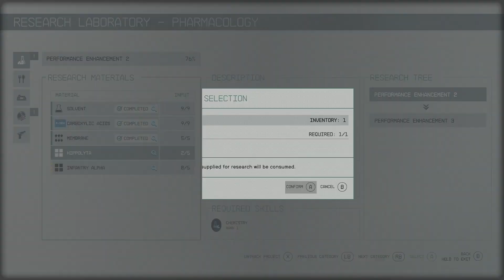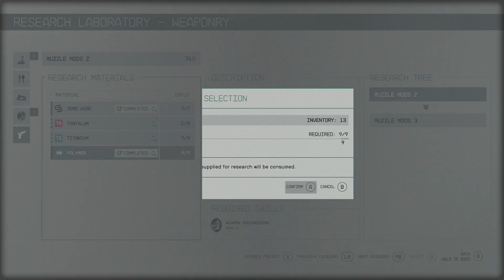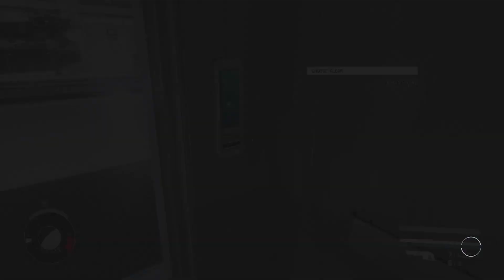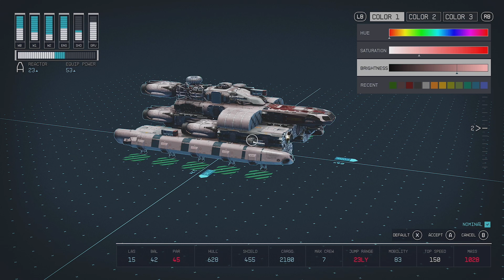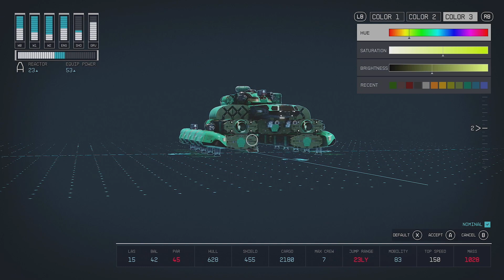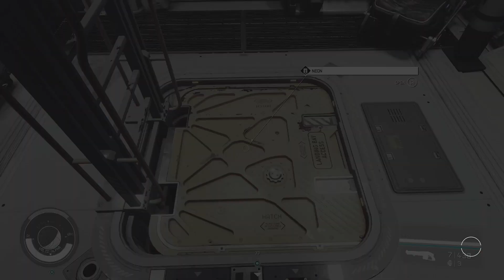Starfield gameplay part 3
Some more starfield gameplay